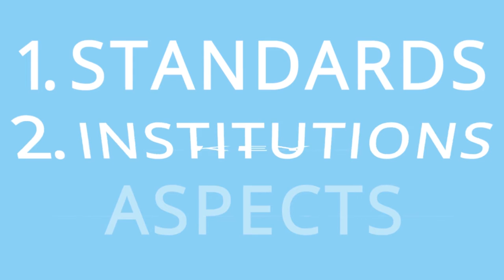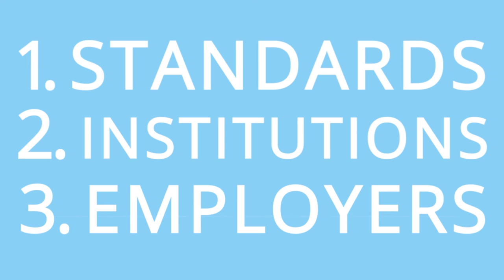3 Key Aspects of CBE: Standards, Institutions, and Employers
The promise of competency-based education is still in its infancy. Hear from experts about three key aspects of making it work.